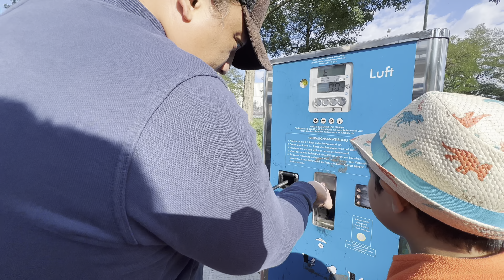Went to the lake with my Filipino Family 🤣 German Speaking Tagalog